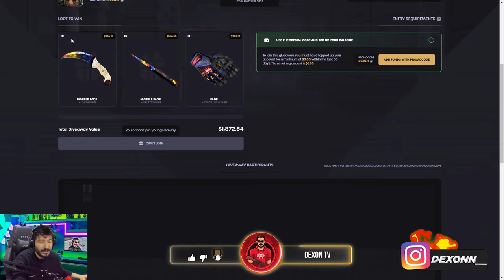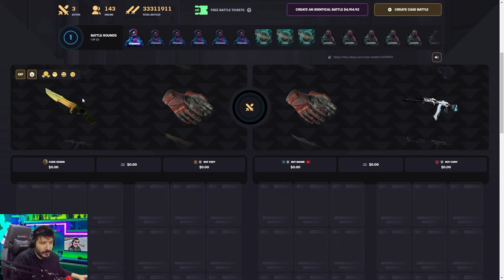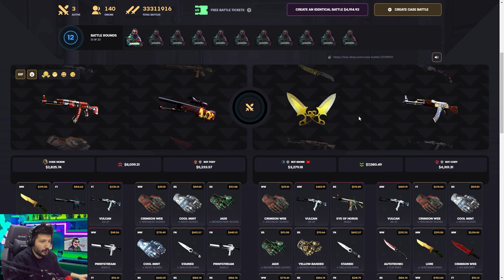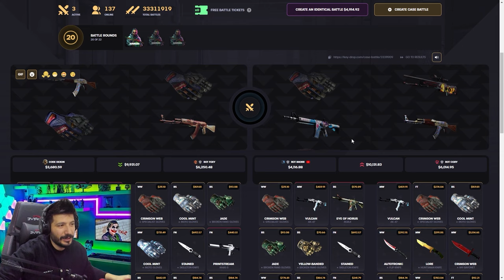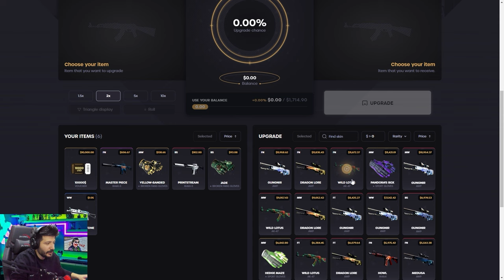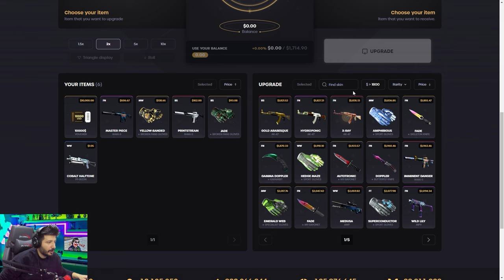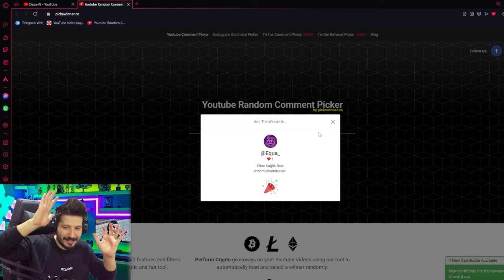SONUNDA ARADIĞIM KASAYI BULDUM Keydrop Promo Code giveaways 2024